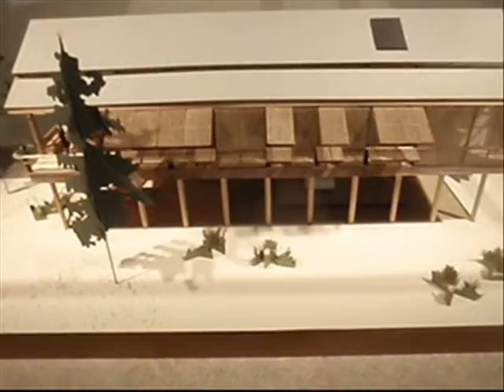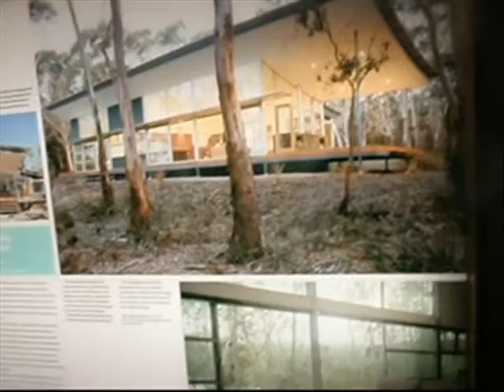Architecture Gallery, Applebees and Zombies! (3/13/10 - Day 28)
Trip into city and the bees knees